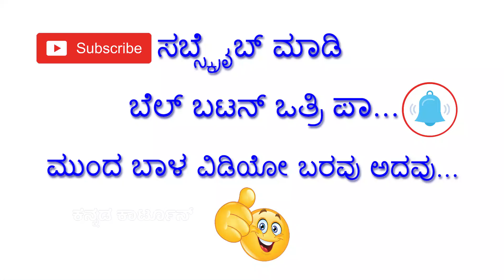Today Heavy rain in karntak's Many distrcts | Rain Update | Hasta Rain Effect